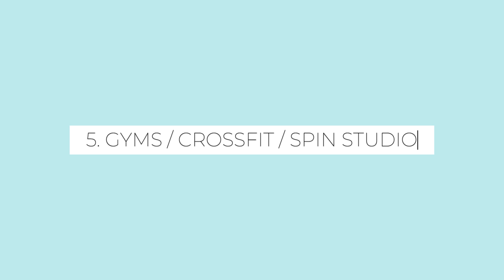🇹🇿 Moving To Tanzania? 15 Top Business Ideas For You To Start | 2023 & Beyond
Mambo rafiki,

Someone asked me in the comments if I could make a vlog talking about the different types of jobs someone could do if they moved to Tanzania. In this vlog, I talk about the types of businesses you could start, as generally if you're a foreigner and employed, your employer bought you over to Tanzania to work for their company.